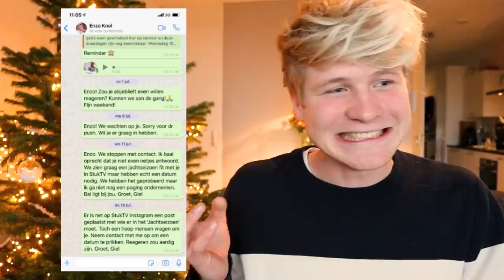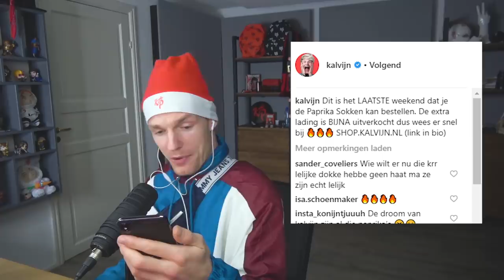THE ROAST OF ENZO KNOL | Kalvijn